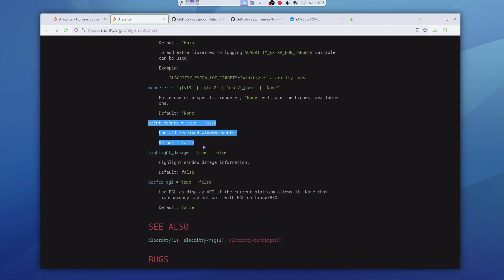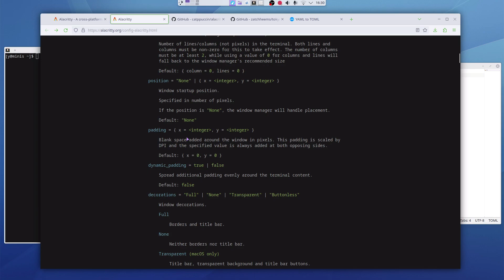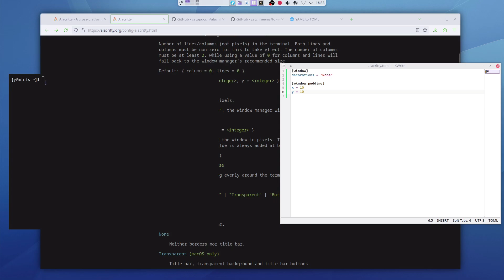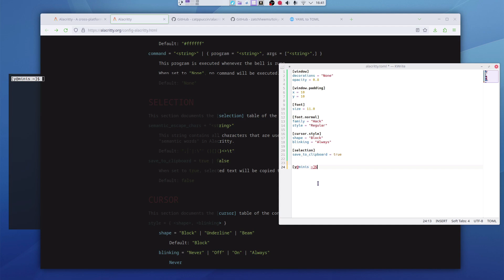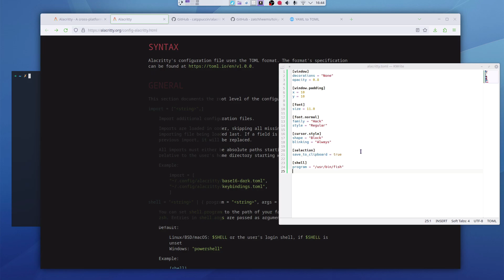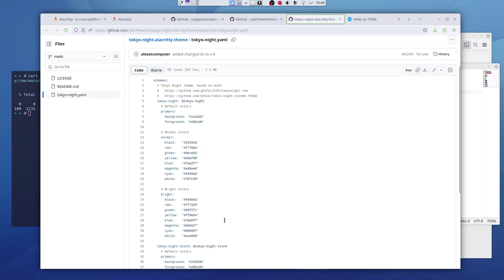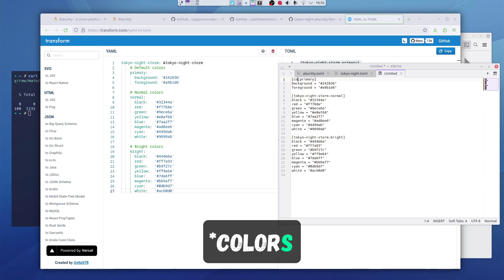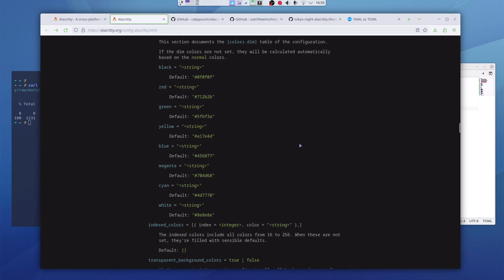How to configure terminal emulator Alacritty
Quick look into some basic configuration of Alacritty, to make it more eye-friendly for me.

# LINKS